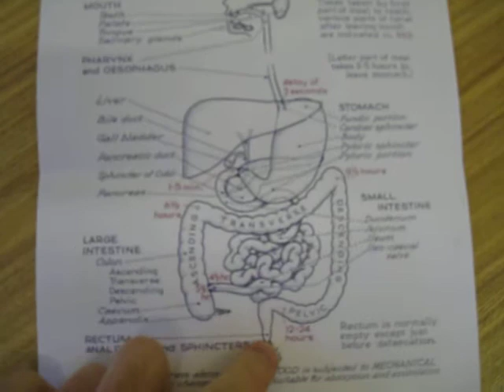Inner Core Health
Naturally you are only as healthy as your inner self. Whatever you consume will affect each of your 50+ trillion cells in your body.
If you were constipated, how much water do you consume daily? Are you consuming alive, whole foods or are you eating products that contain one or more of the "7 Sins". See previous recording.
Only once this situation equals pain to you, will you change what you're doing.
I provide some simple tips you can follow, which help your waste material move along your colon.
Colon transition time should be between 12-24 hrs. That means, if you ate some sweet corn or beets, you may see them in your stools between those hours (12-24). Any earlier or much later then you are likely to have a problem!
Please become conscious as to what you consume daily. I recommend people follow their Metabolic Typing lifestyle plan; however what you eat will determine your state of being. Remember to put the right fuel in your engine and it will not break down and cause you further challenges.
Sending love